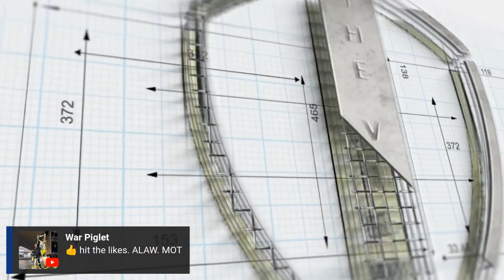The Match Preview: Leeds United v Stoke City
Ger and Andrew Dalton @lufcstats  get ready for Stoke